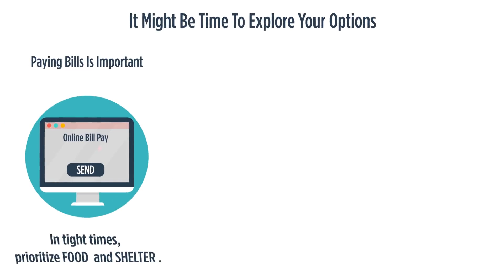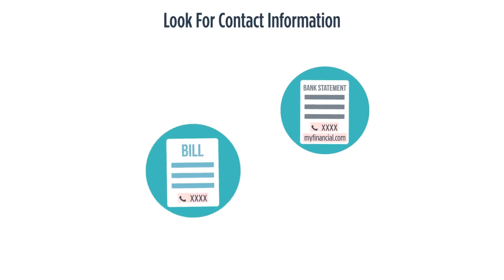Coronavirus and Bill Payments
Having Trouble Making Payments During the Pandemic? It’s Time to Explore Your Options.

In addition to our physical well-being, the coronavirus pandemic fallout has become very real to our financial health, and people are now struggling to pay bills, buy groceries and purchase prescriptions.

While it’s important to keep up with your payments if at all possible, financial experts are advising people to prioritize their food and shelter needs and then to work from those points.